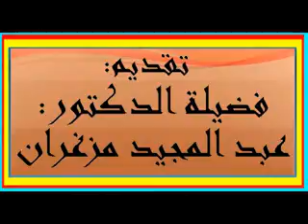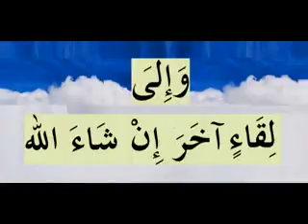الإسلام وضمان سلامة الإنسان للدكتور عبد المجيد مزغران